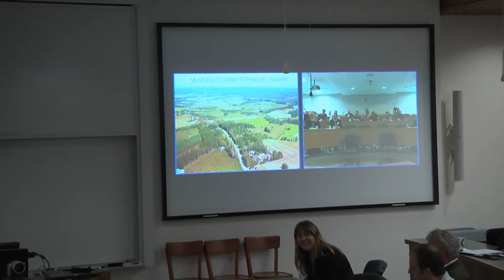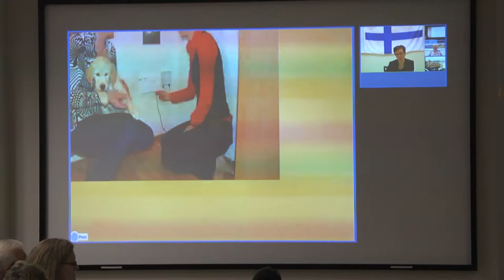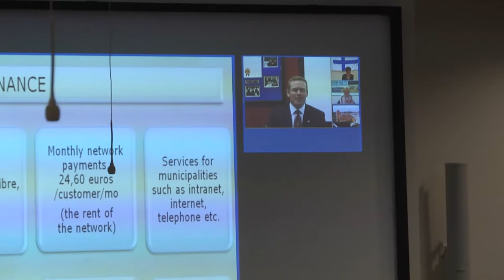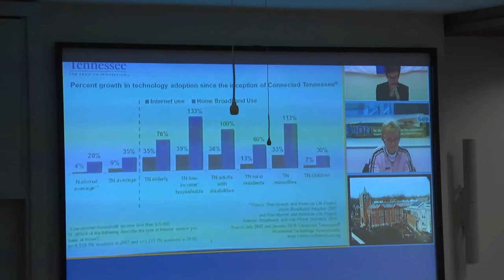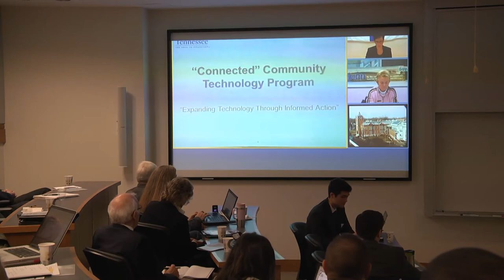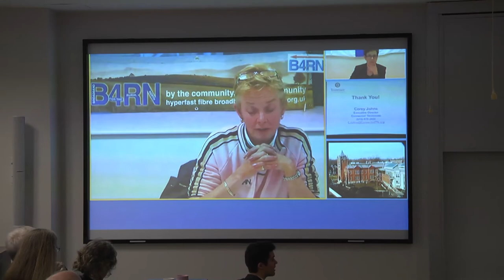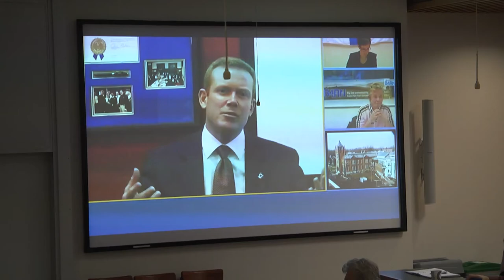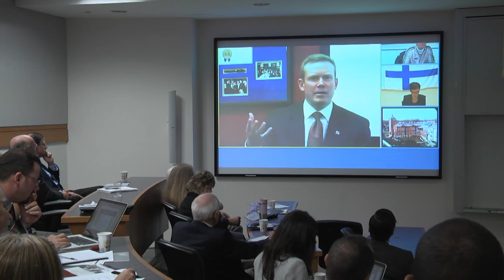Panel: Global Case Studies in Rural Broadband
Anne-Mari Leppinen, Project Manager, ICT, Economic Development Agency of Suupohja Region, Kauhajoki Finland
Chris Condor, Founder, B4RN, Broadband for the Rural North, Lancashire, UK
Corey Johns, Executive Director, Connected Tennessee